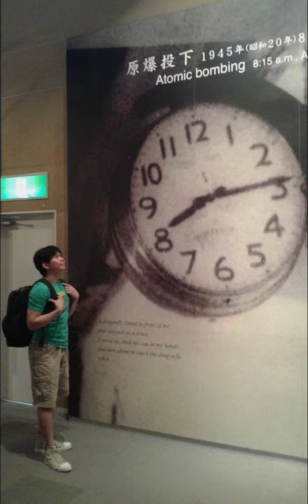My trip to Hiroshima, Japan before pandemic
I traveled Hiroshima, Japan prior pandemic. Historic places and panoramic views never cease to amaze me.